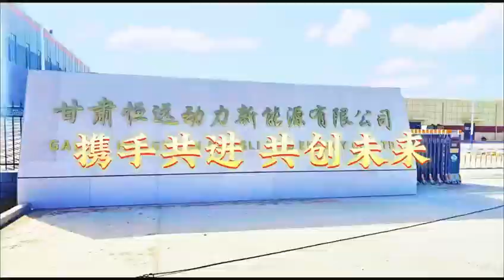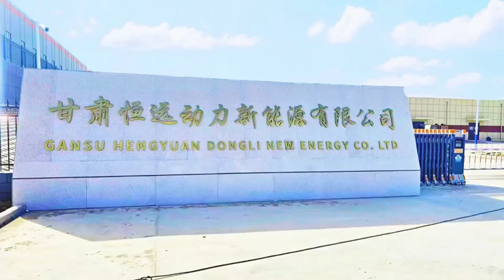Gansu Hengyuan Dongli New Energy 甘肃恒远动力新能源有限公司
From April 15th to 20th, 2024, representatives of Gansu Provincial Government of China and Jiuquan Municipal Government participated in the World Future Energy Summit in Abu Dhabi also visiting Dubai and Saudi Arabia. During this period, Gansu Hengyuan Dongli New Energy Limited Company signed contracts with several international solar buyers, opening new international sales channels for China photovoltaic new energy enterprises.
2024年4月15日至20日，中国甘肃省政府代表携同酒泉市政府代表，在阿布扎比、迪拜、沙特参加“国际太阳能及新能源展览会”，在此期间，甘肃恒远动力新能源有限公司签约数位国际太阳能买家，打开中国光伏新能源企业国际销售新渠道。